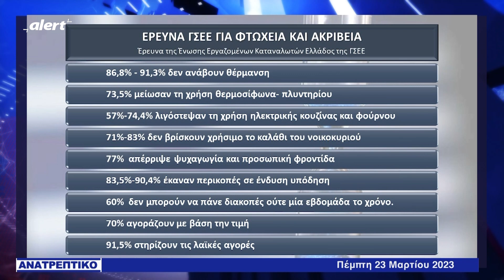Ξεσπαθὠνει ο Πρὀεδρος του ΕΕΑ Γ. Χατζηθεοδοσίου : Έρχονται 50.000 νέα λουκέτα τους επόμενους μήνες